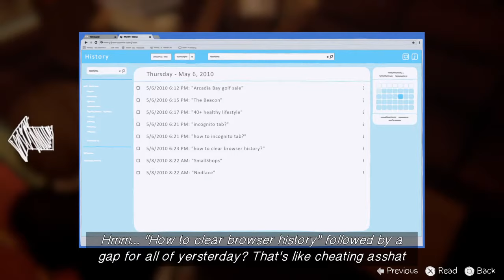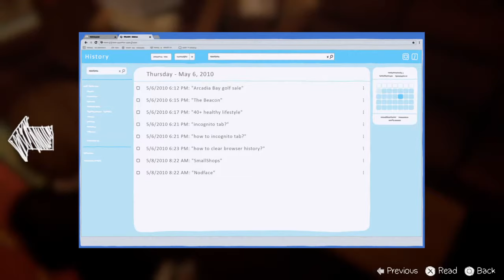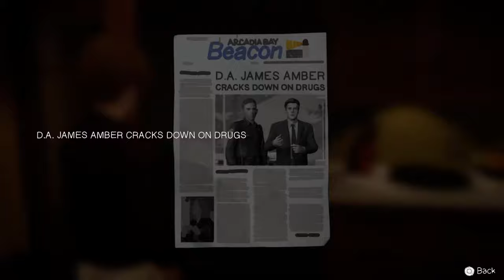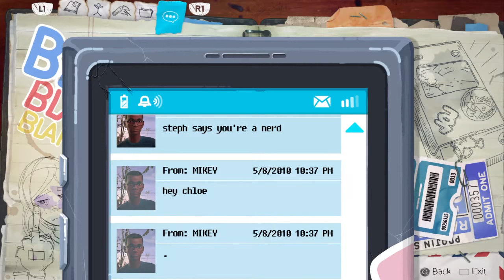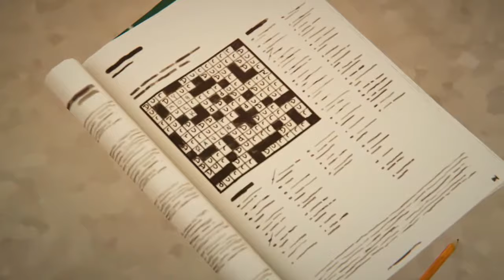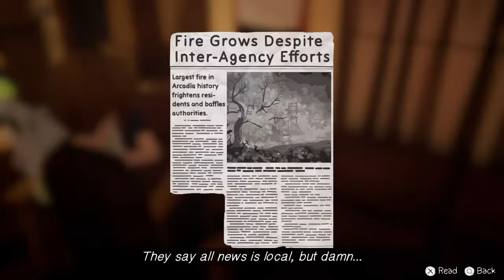Life is Strange: Before the Storm episode 2 part 18